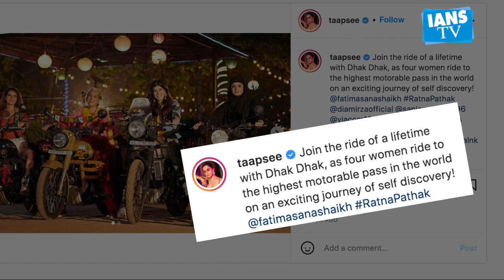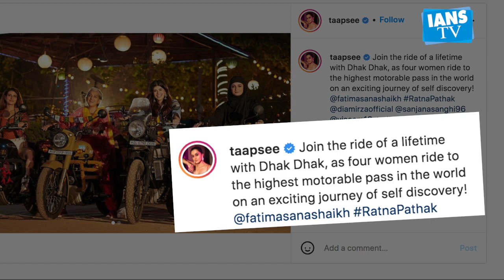Taapsee Pannu set to produce a film starring Fatima Sana Shaikh, Dia Mirza, and others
Actress Taapsee Pannu is all set to produce the film 'Dhak Dhak', a story of four women and their life changing journey to the highest motorable pass in the world, through her production house Outsiders Films in collaboration with Viacom18 Studios.